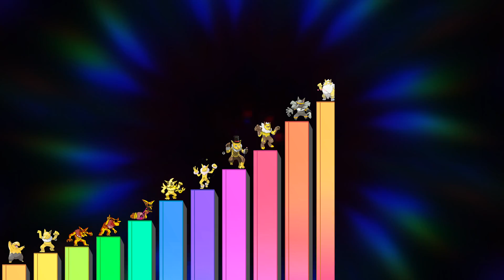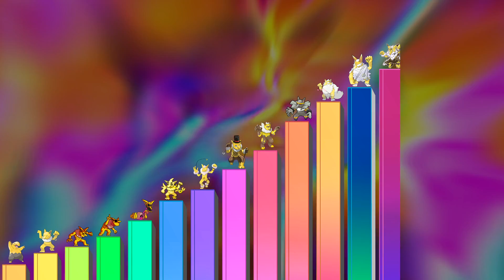Niveles de Poder de Hypno (Friday Night Funkin, Pokemon, Lullaby Mod)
En este video verás los niveles de poder de Hypno, famoso por su historia en pokemon y por un mod reciente en FNF.